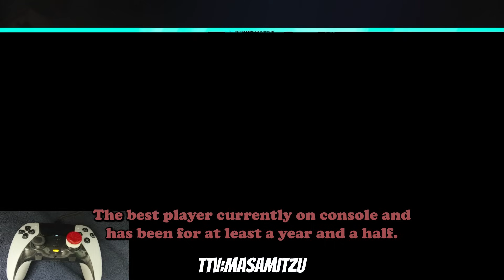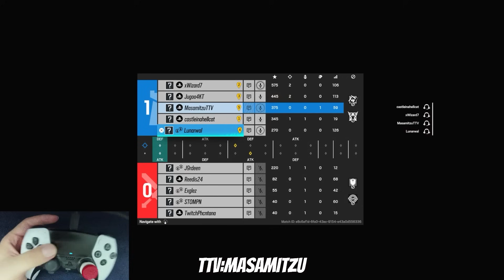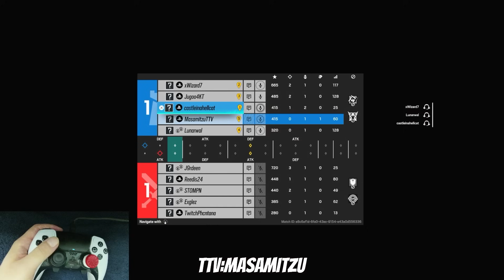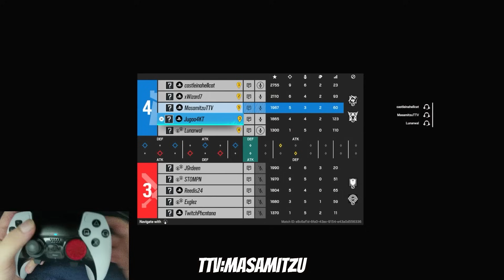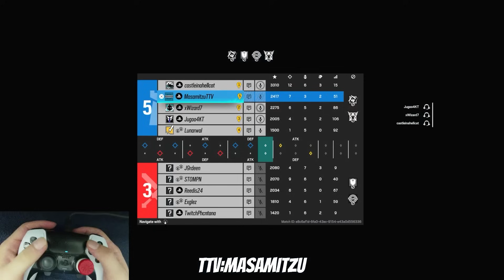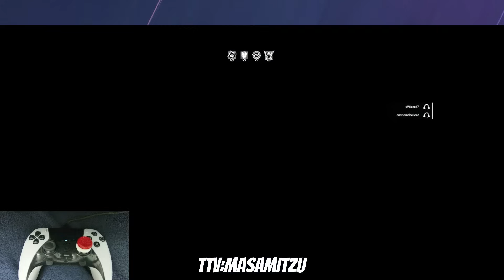MASAMITZU VS STOMPN ($50,000 TOURNAMENT)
Sensitivity

classic rotation

40 v 75 h
24 38 ADS
3 3 dz
84 fov

ADVANCED SETTINGS
Disabled

55 brightness